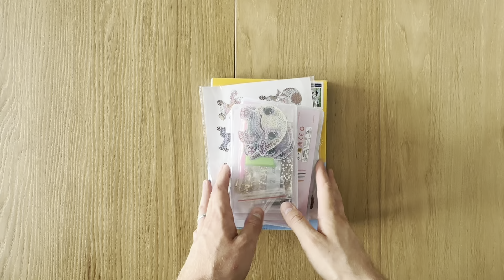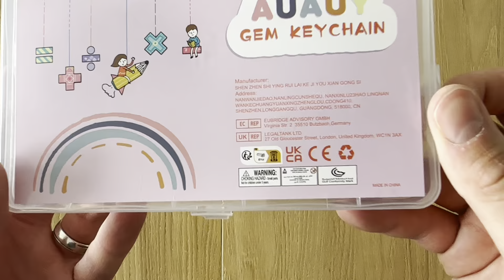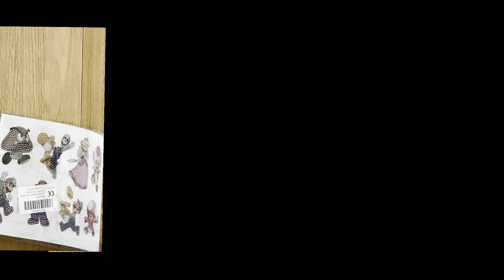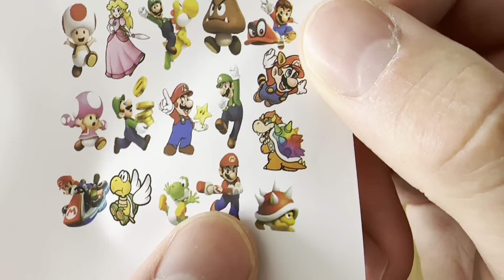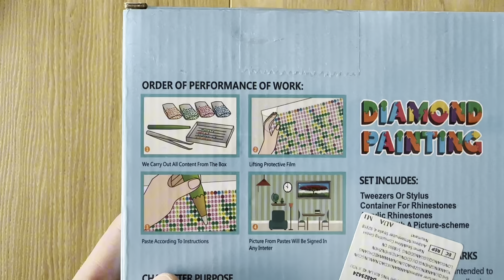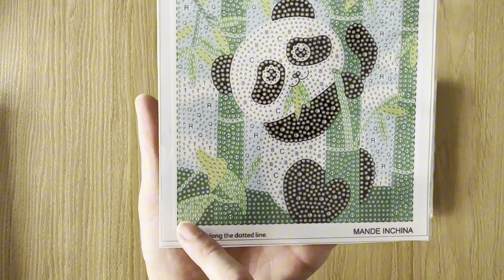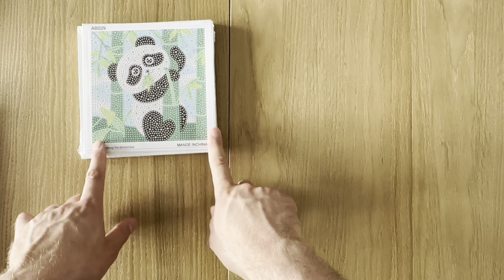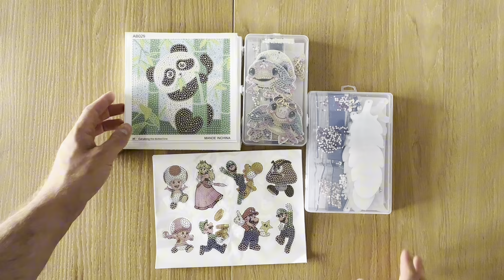Amazon Haul Diamond Painting Edition - Johanna du bist der Knaller💙🫶🏻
Heyho meine Brillis,

die Johanna hat richtig gegönnt. Lieben Dank schon mal an dich☺️

Ich habe tolle Diamond Painting Produkte von Amazon erhalten.
Ich hoffe ihr habt viel Spaß dabei💙🫶🏻👀

verpassen 💙

Amazon Wishlist: